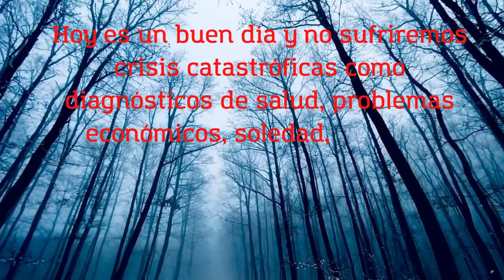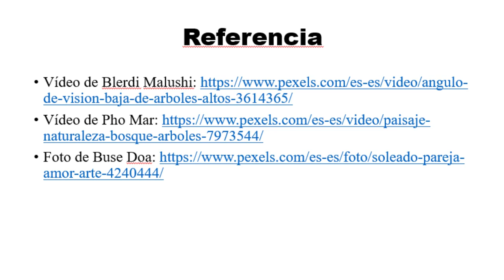¿TE SIENTES SÓLO?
Hoy es el momento de dar gloria a Dios por todo lo que teníamos, tenemos y tendremos. Porque en su palabra nos enseña que Él es omnisciente, omnipotente y omnipresente. Es todo un caballero si dejamos que Él entre a nuestras vidas para que nos brinde su cobija en medio de las circunstancias de la vida que enfrentamos día a día. "He aquí que sobre él extiende su luz, Y cobija con ella las profundidades del mar." Job 36:30 RV 1960 DLBM